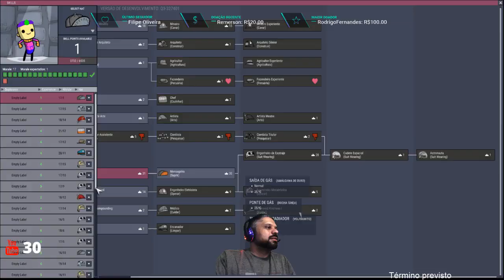Oxygen Not Included Mk.3 - Live 04/05/2019 PT08. 32 Dups.